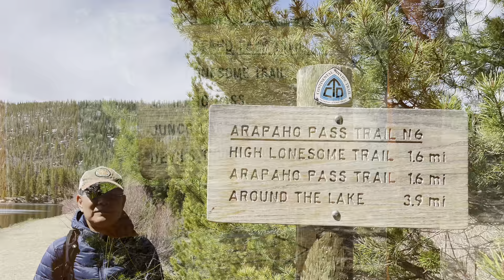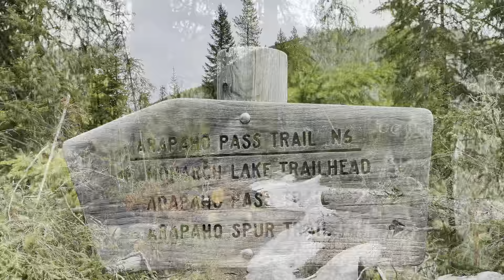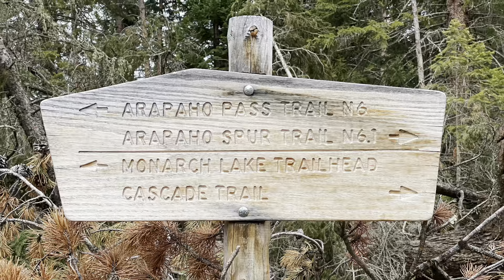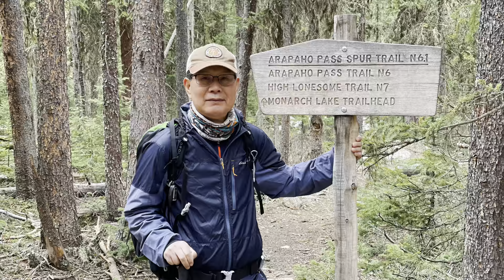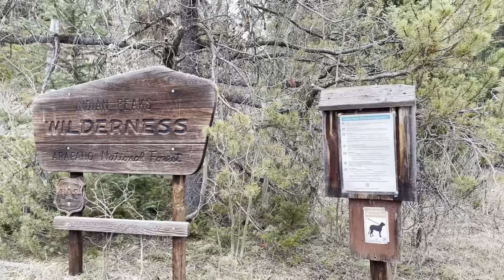Monarch lake loop trail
Granby Colorado